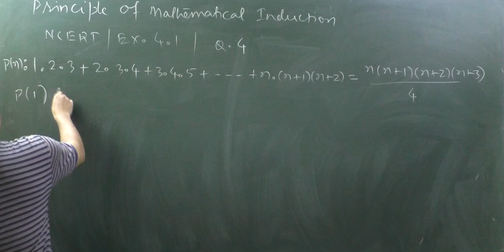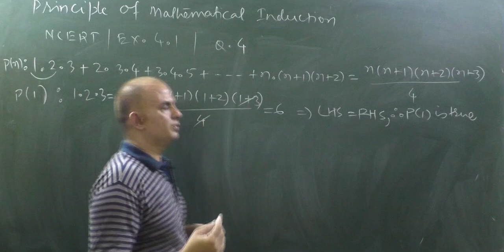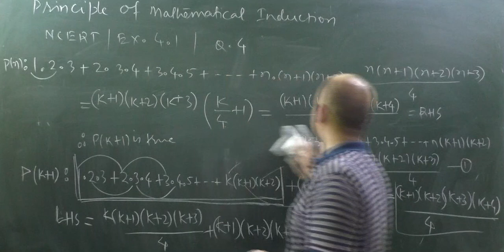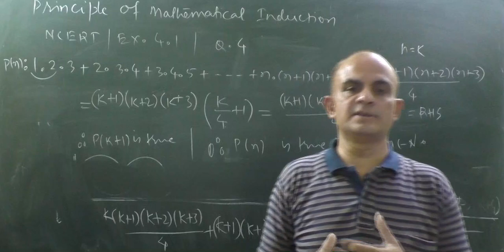CLASS 11|Maths| NCERT|Exercise 4.1|Q.4|Principle of Mathematical Inductions